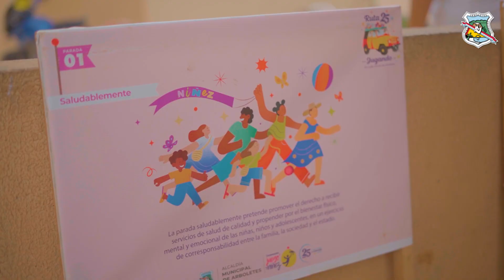"Ruta 25: Jugando en cada rincón de Arboletes"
Desde la administración municipal de Arboletes, liderada por el alcalde Álvaro González, hemos organizado este viaje extraordinario a través de la "Ruta 25: Jugando en cada rincón de Arboletes", donde la alegría y la felicidad son los destinos principales.👦👧🚘

Hoy, en la cuarta parada Juegosdehoy, nos encontramos en la casa comunal de las torres La Inmaculada, donde los niños, niñas y adolescentes son los protagonistas de esta maravillosa jornada.🌟🙌

Este día estuvo lleno de magia, nuestros niños se sumergieron en un océano de diversión y alegría, donde la felicidad se contagia en cada salto, en cada grito de emoción y en cada abrazo compartido.🎡🛝

Contamos con la grata participación de la gestora social, Sandra Herrera, quien con su carisma, ha llenado este lugar de amor y esperanza, recordándonos que juntos podemos construir un futuro mejor para nuestros niños, niñas y adolescentes y para nuestra comunidad.🇱🇺

El IMDERAR, que también se unió a esta fiesta de la vida, promoviendo la importancia del juego y la actividad física en el desarrollo integral de nuestros niños, y demostrando que el deporte es mucho más que competencia, es superación y es trabajo en equipo.🤝⚽️

En cada juego, en cada actividad, en cada gesto de solidaridad, hemos sido testigos del poder transformador del amor y la unión. Hoy, en la casa comunal de las torres La Inmaculada, hemos sembrado semillas de esperanza que germinarán en corazones llenos de sueños y en mentes llenas de posibilidades.🤩🩷💜🚘
@Corporación Juego y Niñez